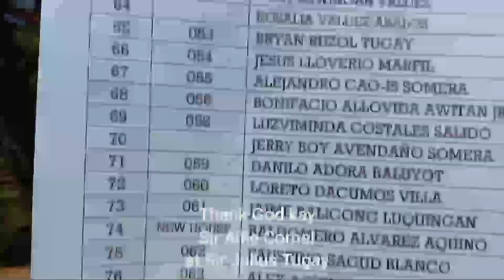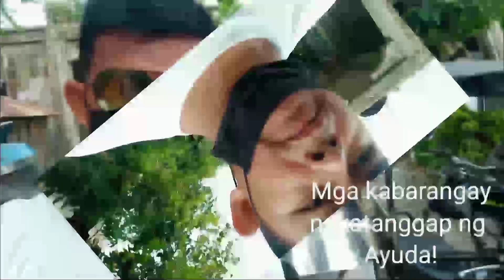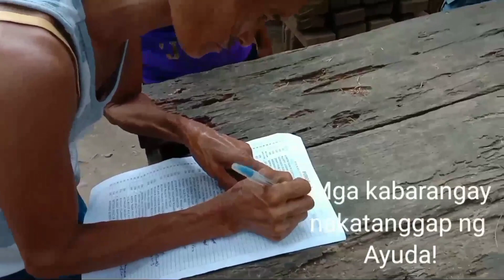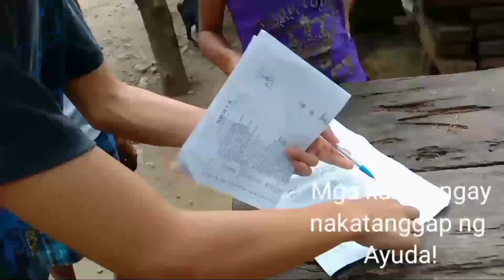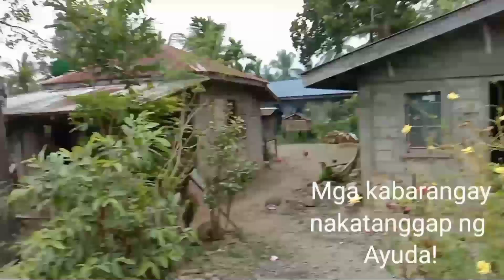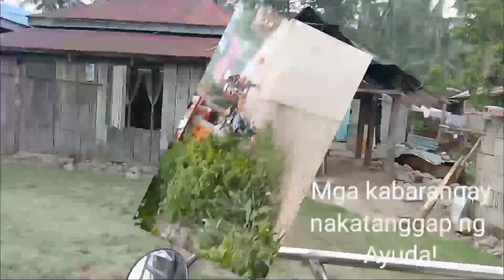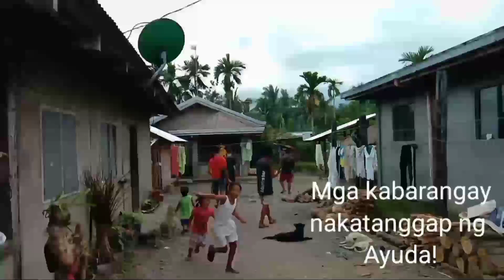Charity Vlogger Operation!!